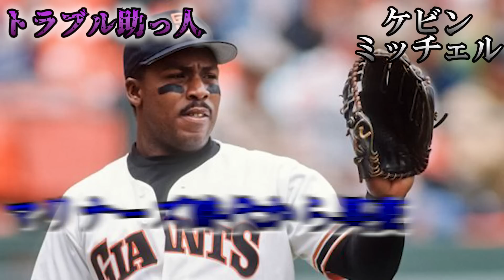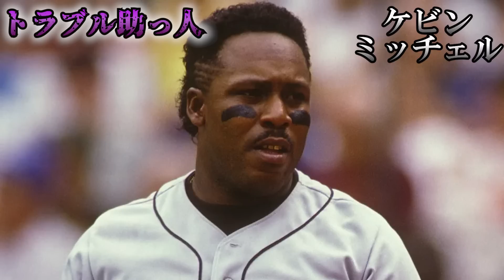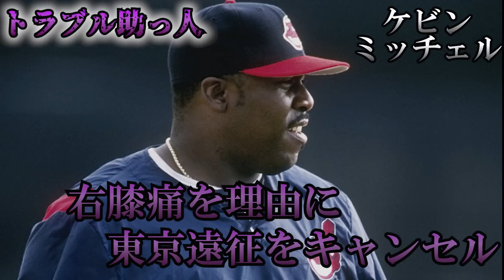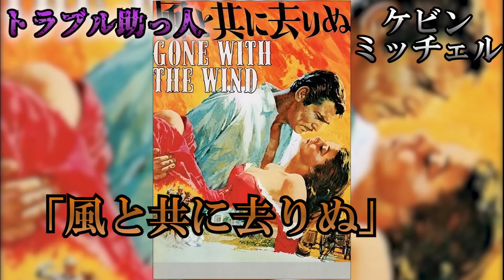【左肩にコニシキ】球団とトラブルを起こした助っ人外国人たちがヤバい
今回は、球団とトラブルを起こして退団してしまった助っ人外国人をご紹介します。

助っ人外国人は華々しい活躍を見せて『記録』に残る選手もいれば、球団と揉めてファンである私たちの『記憶』として残ってしまう外国人もいます。

今回は、そんな記憶に残ってしまった外国人のお話です。